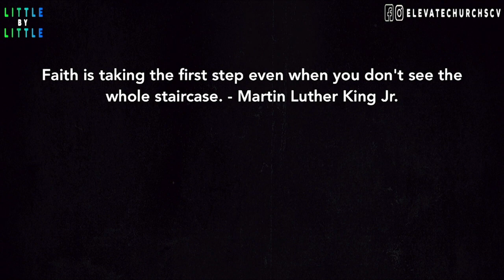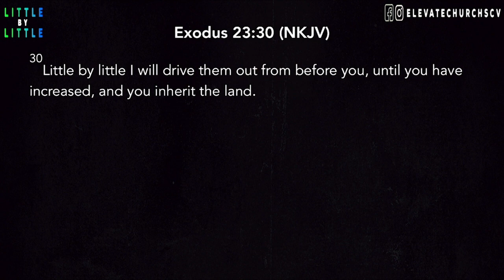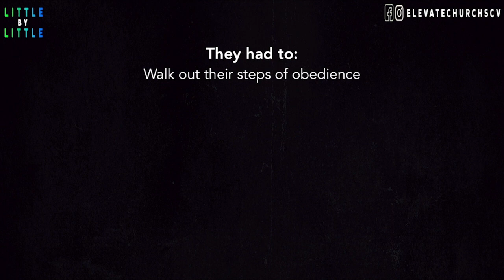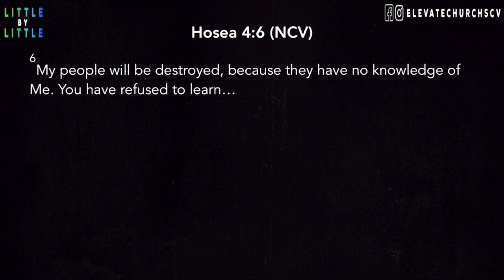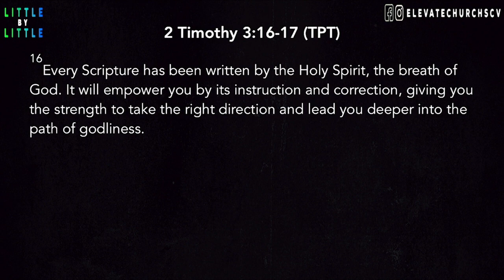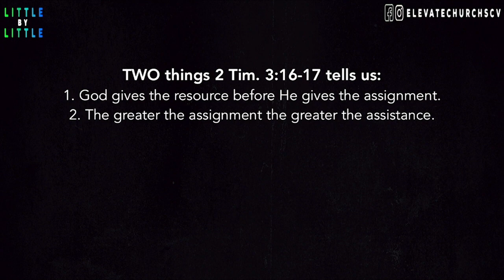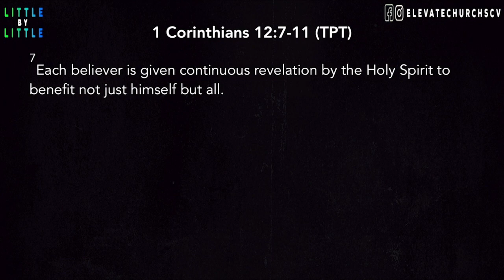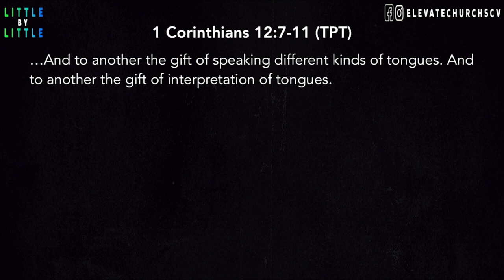Little By Little 05.15.19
Series: Little By Little

Trusting God
Pastor Mauricio Ruiz
Elevate Church
Encouragement
Elevate Church Newhall
Hope
Wisdom
Restoration
God
Jesus
Church
Church Service
Mothers
Woman of God
Spirituality
How to Stay Positive
Kingdom
Christian
church sermon
Joyce Meyers
Pastor Steven Furtick
Virtuous woman
Holy Spirit
Spiritual Journey
how to be happy
suicidal
overcoming obstacles
overcoming suicidal thoughts
teen suicide
teen christians
spiritual journey
spiritual walk
the rapture
understanding the bible
Bible
Wisdom
Christian
Hope
Purpose
How to find your purpose
Invasion
Invading The promises of God
Exodus
Unity,
Victory
Support your neighbor
Revival
Bethel Music
Elevation Worship
Strength
overcoming obstacles